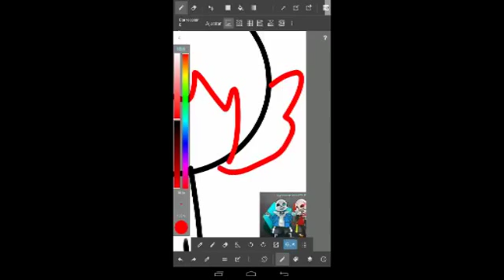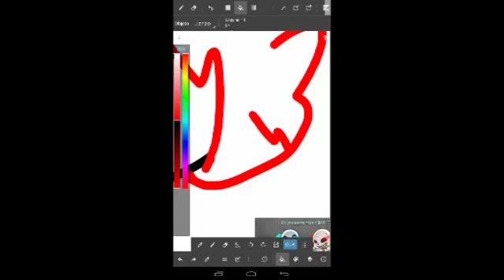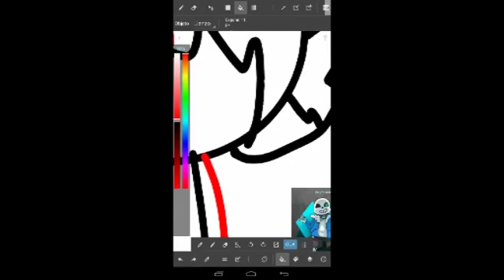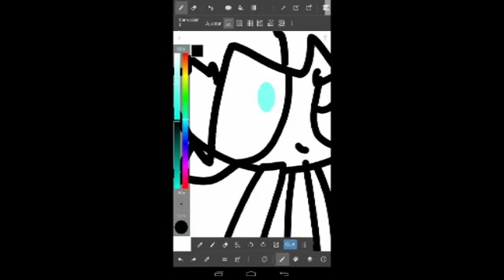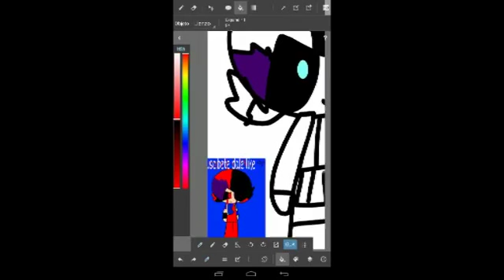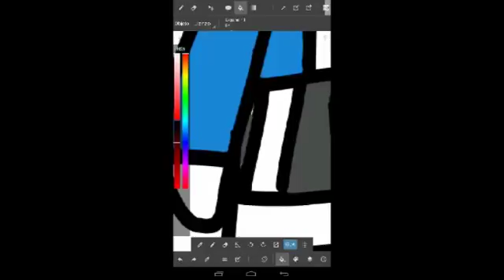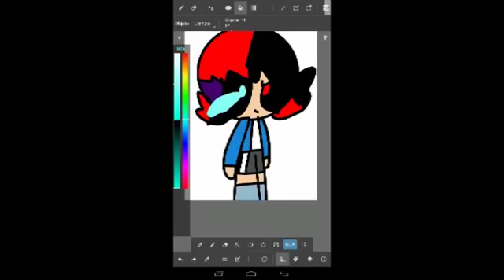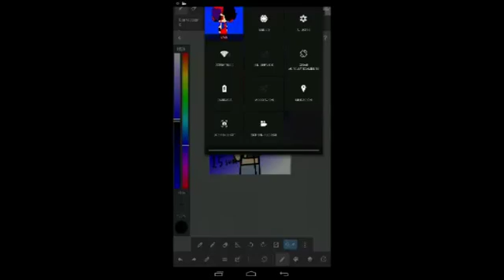me in sans speedpaint 15 subs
lo siento por no subir video es que estaba ocupado hoy les traigo es te speedpaint musica pop candy y skilleks ruffneks  instragram angel dash gotenks dash. google + angel dash gotenks dash y haougost angel dash gotenks dash un saludo master game yt dragonball yaoi leslie mendoza gotenks rap freak y sr gotenks megan ppg elena ppg y nicole antunes gracias y matias xd gracias 15 susbs